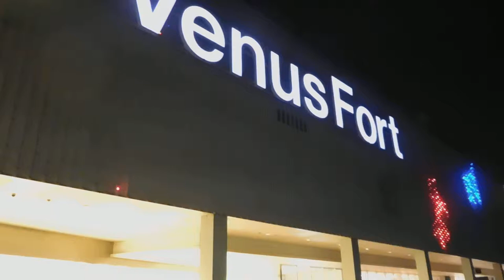クリスマス2018お台場 ヴィーナスフォート20181202イルミネーションDSCN1939